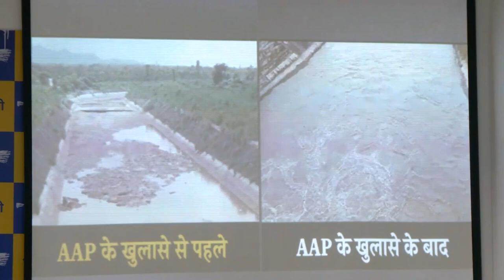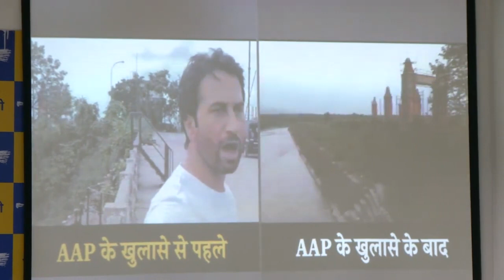Delhi માં આ કારણે આવ્યું પૂર | Sanjay Singh એ Modi ને કર્યા Expose | Aam Aadmi Party Gujarat